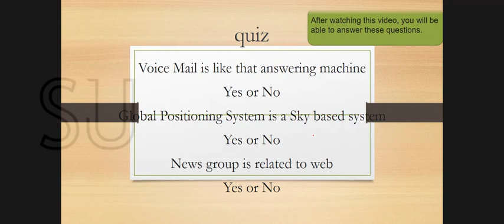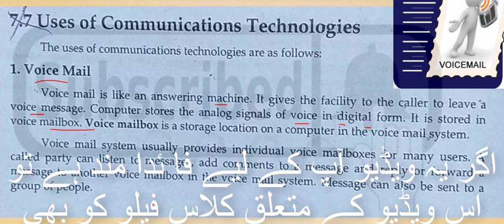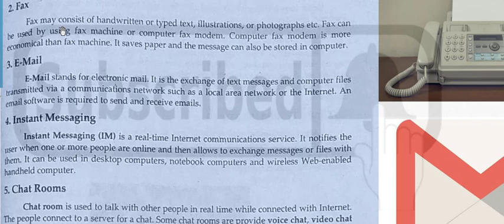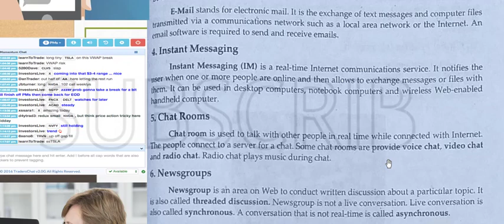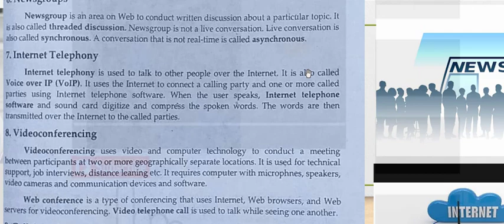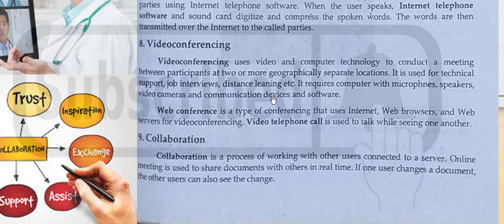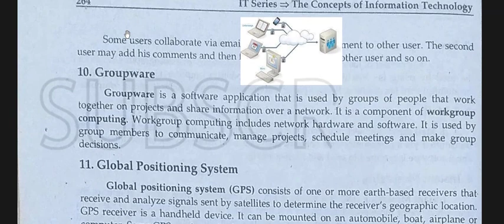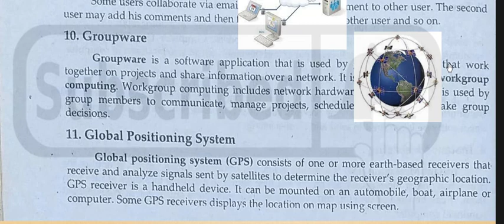Information Technology | Part 36 | Bsc Computer Science | PU | In Urdu | کمپیوٹر سائنس | بی ایس سی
In this video it will be discussed:
Uses of Communication Technologies
Voice Mail
Fax
Instant Message
Group Chat
New Group
Internet Phony
Video Conference
Collaboration
Groupware